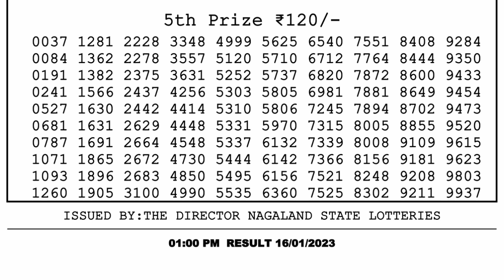Dear Lottery Sambad 1pm today 16.01.23 Nagaland State Lottery Result